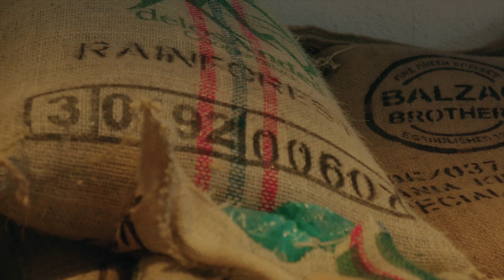Coffee Commercial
Simple coffee promo edit of how coffee is made and enjoyed.